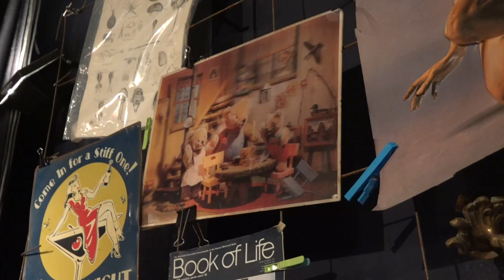AVIGN'ON / AVIGN'OFF 2015 : ARK TATTOO (Nick MILLET)